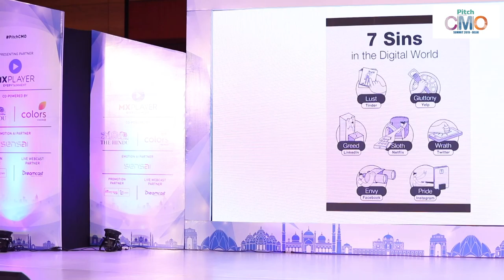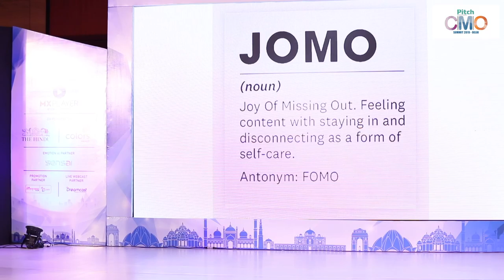exchange4media PITCH CMO summit WELCOME ADDRESS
Dr. Annurag Batra, Chairman & Editor-in-Chief, BW Businessworld & exchange4media